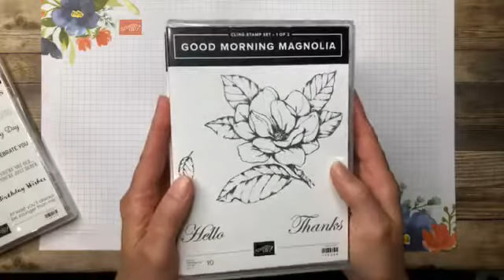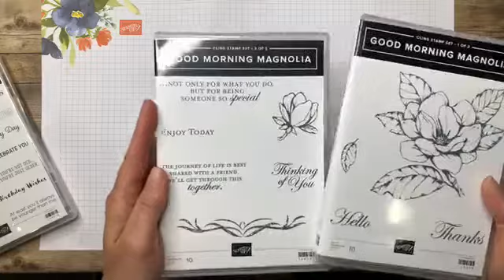Good Morning Magnolia Water Color Card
In this video, I show how to water color using the Good Morning Magnolia Stamp Set by Stampin' Up!®.  I included a watercolor white-wash technique as well.